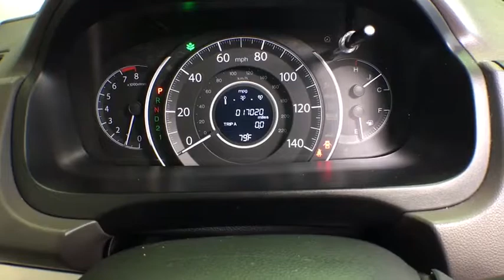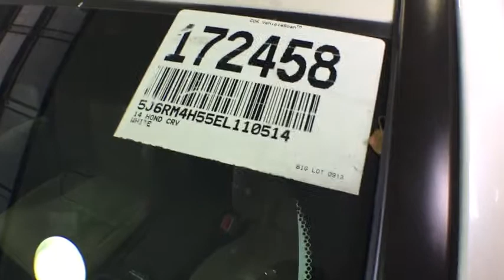2014 Honda CR-V Woodside, Queens, Manhattan, Whitestone, Brooklyn, NY 172458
2014 Honda CR-V

Paragon Honda
57-02 Northern Blvd

Vehicle Location: 55-02 Northern Blvd, Woodside NY 11377.**No Games, No Gimmicks, The price you see is the price you pay** Paragon Honda is pleased to offer this superb 2014 Honda CR-V finished in White.MUST TAKE SAME DAY DELIVERY ON ALL ADVERTISED ITEMS. brbrHow would you like driving off in this outstanding 2014 Honda CR-V at a price like this? It is nicely equipped with features such as *AWD*, *BACKUP CAM*, *BLUETOOTH*, *SUNROOF*, *USB*, and Paragon Honda is very proud to offer this superb-looking 2014 Honda CR-V in White.. This fantastic Honda is one of the most sought after used vehicles on the market because it NEVER lets owners down. Honda Certified Pre-Owned means you not only get the reassurance of a 12mo/12,000 mile limited warranty, but also up to a 7yr/100k mile powertrain warranty, a 182-point inspection/reconditioning. brbrTo find the best price, we do the research before you do to provide you with the best value on every vehicle. We are the winners of the prestigious President's Award 2 years in a row, due to our customer oriented sales process. Must present a print out of this ad to receive discounted price. Vehicle location noted is at time of writing this descriptionbrCertified vehicles:  2012+ Honda models with 80k miles or less. brThe displayed Pre-Owned Vehicles are in limited quantities, unique, and often are one of a kind based on the specific vehicle's options, colors and mileage. These Vehicles are offered on a first come first served basis, and subject to prior sales.brIt should be understood that the displayed vehicles are a sampling of what may be available, not every vehicle will be available continuously at all times and for every consumer, and often additional like vehicles will be available and not yet posted. brDue to the high demand for our individually selected vehicle inventory, there may be times that an individual vehicle is no longer available at the time you arrive at the Dealership. This is due to a time delay between posting the vehicle, its actual sale and delivery and removal from the web site. Posting, sale and delivery of all pre-owned vehicles is an evolving process. Sometimes displaying vehicles may still not be available for a variety of reasons, such as subject to prior sales, removal and transport elsewhere, awaiting title and ownership confirmation. brTo better insure the specific vehicle's availability, you should contact the Dealership to confirm its present availability.